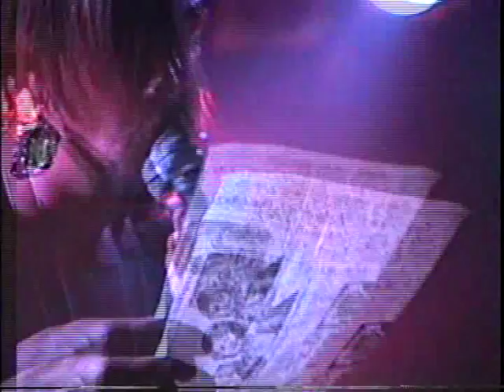Dick Head & the Dickettes - Daniel Thompson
Here's some fun stuff from the closing night of Babylon A-Go-Go.